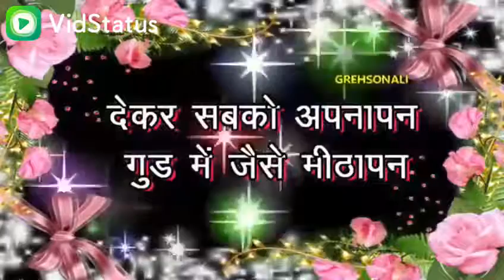Happy Makar Sankranti